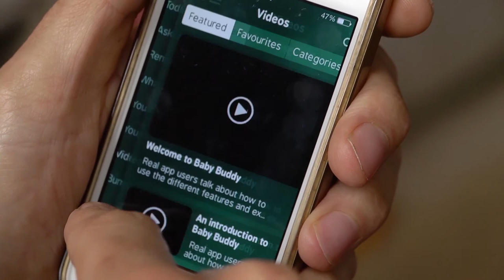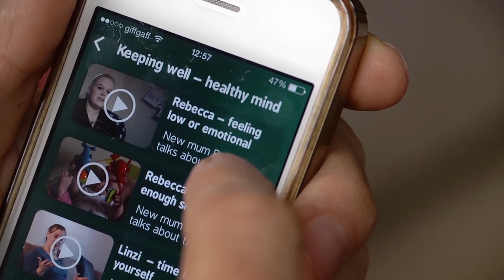My mental health matters - with intro by Prof Jacqueline Dunkley-Bent, Chief Midwifery Officer, NHSE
New mums talk about feeling low in pregnancy or afterwards, and how they got help. Midwife Sheena and mental health doctor Alain explain how to look after yourself and how important it is to get help if you're not feeling right.

This is one of over 300 films in our Baby Buddy app and one of six new films that Best Beginnings has created in collaboration with NHS England to support parents during COVID19. The films are “re-makes” of some of the Safer Pregnancy films we made in collaboration with the charity Sands. Each new film starts with a short piece-to-camera by the Chief Midwifery Officer, Jacqueline Dunkley-Bent to UK pregnant women during COVID-19 including an introduction to the film that follows.

Baby Buddy is an evidence-based and NHS approved pregnancy and parenting app that Best Beginnings created to help all children have the best start in life and reduce inequalities in child health. Baby Buddy were developed in co-creation with parents and professionals to empower and inform parents of all backgrounds to have the knowledge and confidence to look after their own mental and physical health and maximise their baby’s physical, emotional and language development.

As well as over 300 films, Baby Buddy provides daily information through pregnancy until and until your baby is six months old. It also includes hundreds of FAQs and a number of interactive features.

The phone app version of Baby Buddy is only available in the UK and can be downloaded
It includes a number of interactive features including an editable “digital best friend”, a goal setting feature and 24/7 access to the Baby Buddy Crisis Text Messenger if you are in emotional distress.

For the rest of the world, Baby Buddy is available as a web-app providing the daily information, the films and the FAQs but not the interactive features.

The UK version of the Baby Buddy web app can be found

The Cyprus version of the Baby Buddy web-app is available in Greek, Turkish, English, Russian and Arabic and can be found

Best Beginnings is committed to working from the evidence and contributing to it. For details of in-house and independent academic evaluations of Baby Buddy go